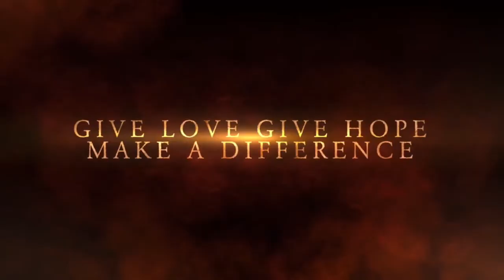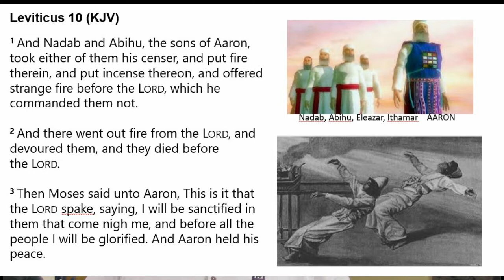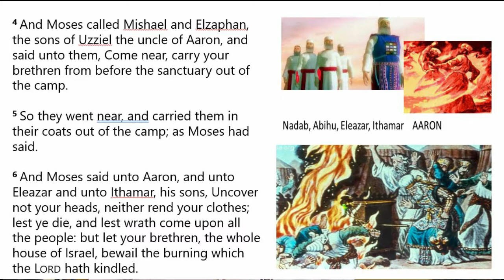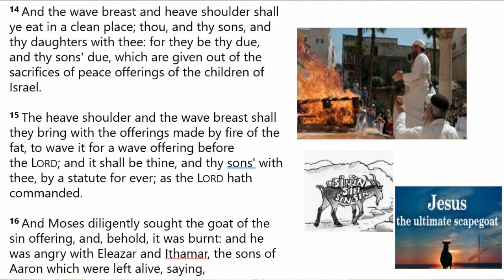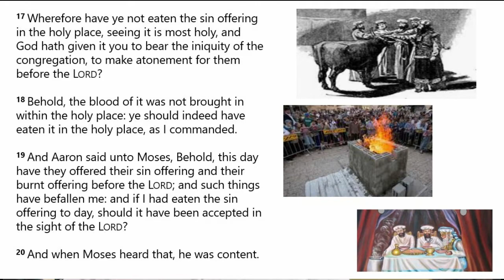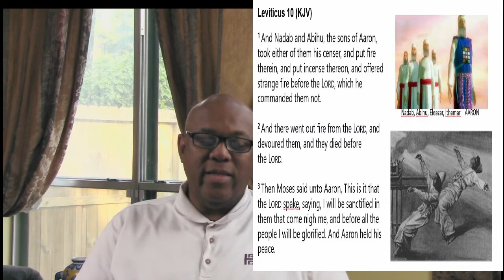TLMBCH MINISTRIES | Leviticus 10 - Disobedience has Consequences 08/06/20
Wednesday Prayer & Bible Study
Disobedience has Consequences
Aaron's Sons consumed.
Pastor Dennis L. O'Neal